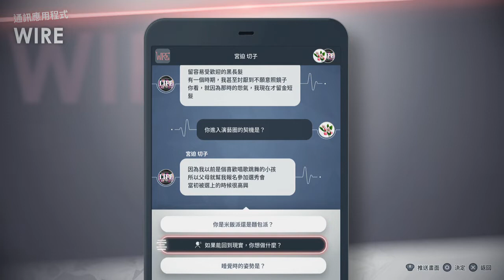Caligula2 卡里古拉2 074